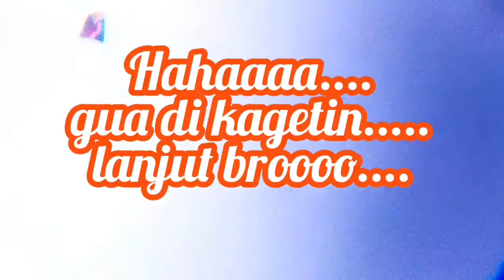Ngadu LAYANGAN di lapangan BOLA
petarungan layangan sengit,intip layangan kalimantan barat dan sang petarung layangan aduan di lapangan PELAUBENG
layangan aduan ...bermain layangan...
kompetisi layangan.
sang petarung layangan .target yang di tuntas kan. bermain layangan si sawah sang petarung layangan aduan
berbagai macam gambar...
unik. main layangan...adu layangan